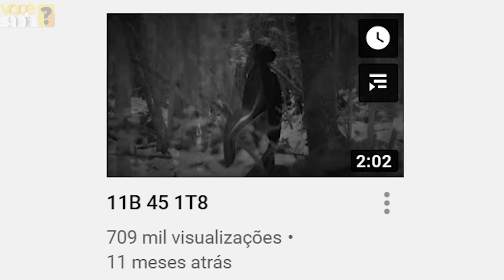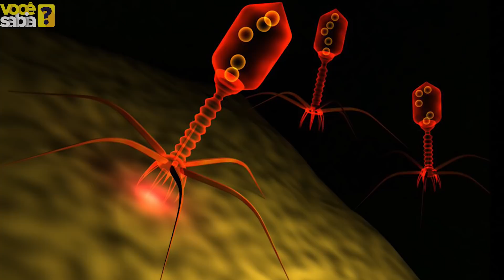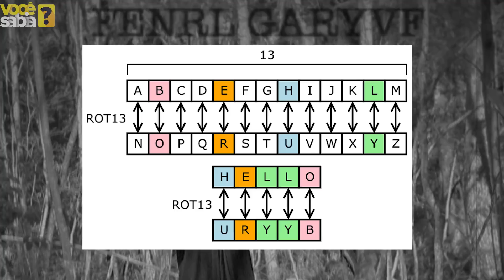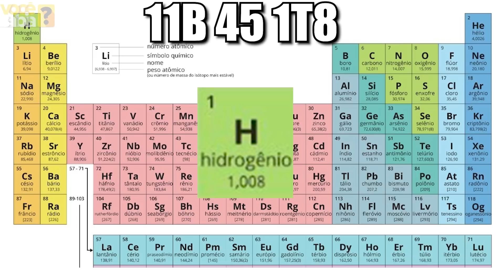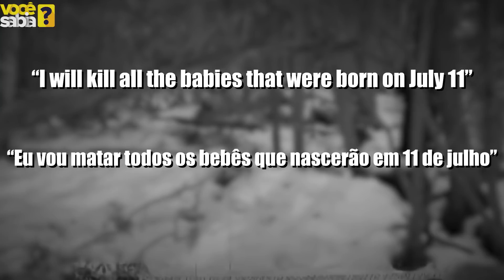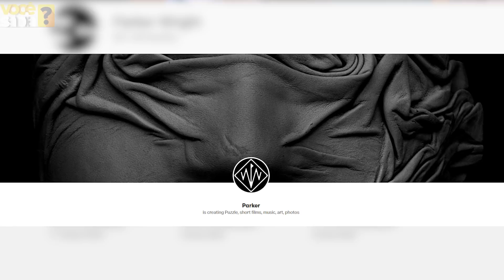O VÍDEO "11B 45 1T8" PREVIU O CORONAVÍRUS??